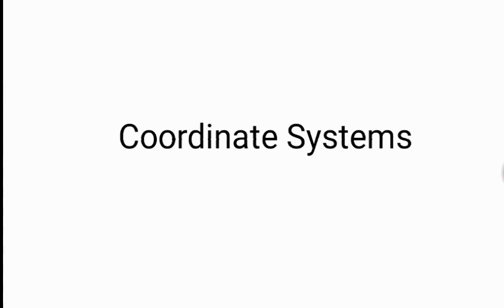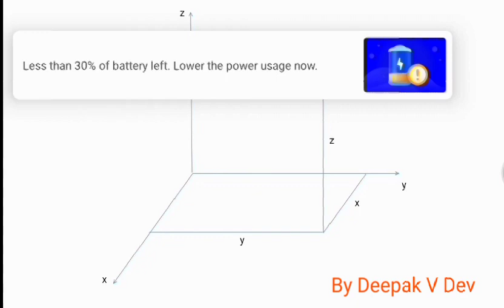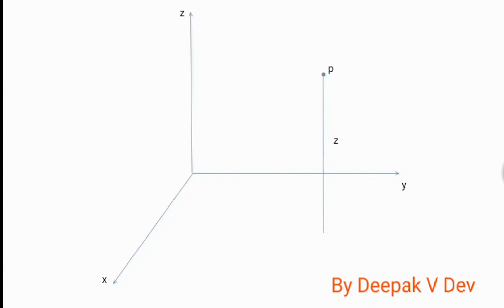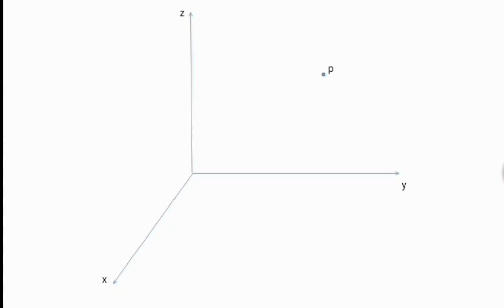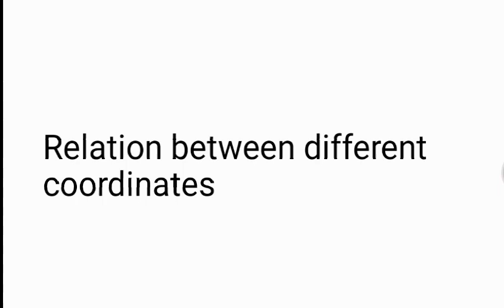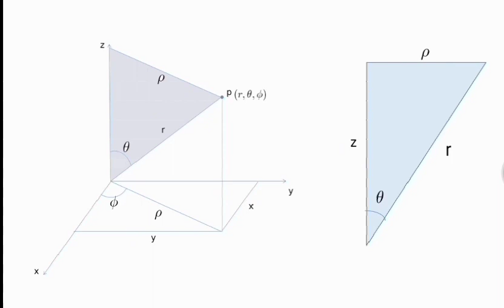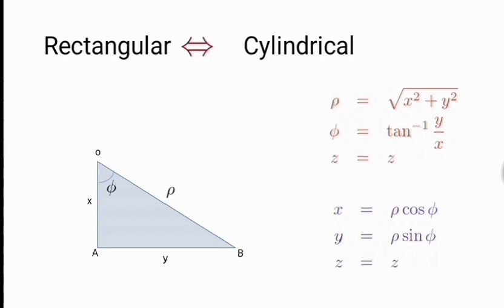Coordinate system (Representation of points) (Mod 1, Lec 1 )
For KTU students, Electromagnetics